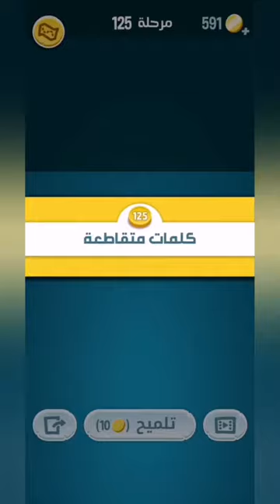كلمات كراش 125 - كلمة كراش 125 - حل كلمات كراش 125